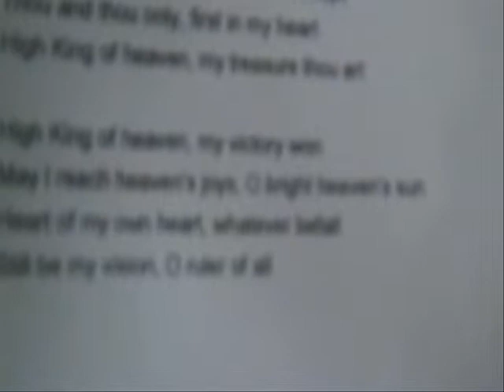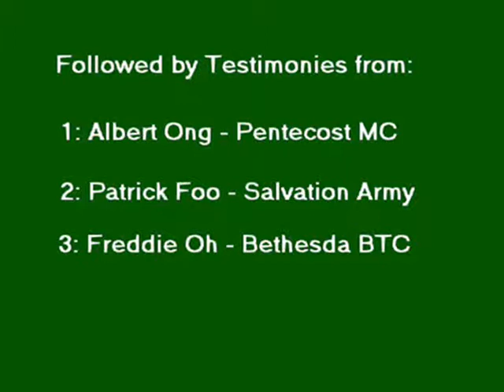Kelong Worship: Praise songs, Scripture reading & Testimonies (excerpt)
Sun 2 Nov 2014, members of 5 churches @ Kelong Batu Besar Batam gathered together for morning worship.Event was part of the Kelong Fellowship org by Paya Lebar MC GYM, involving Paya Lebar MC, Pentecost MC, Bethesda BTC, Amazing Grace PC & Salvation Army.